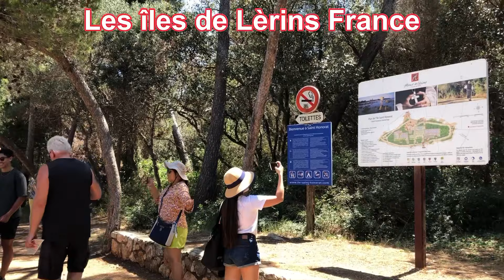Anong unang ginawa ko sa Holiday sa France // JnG VLOGS